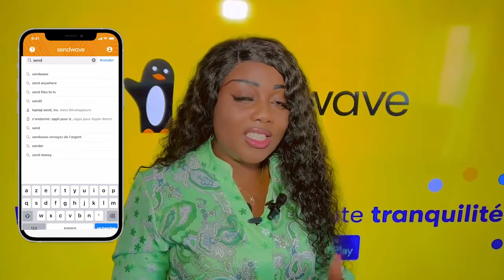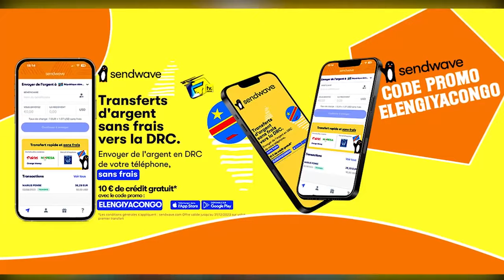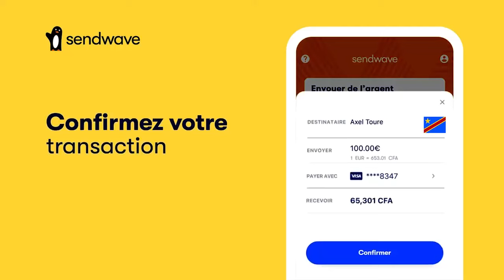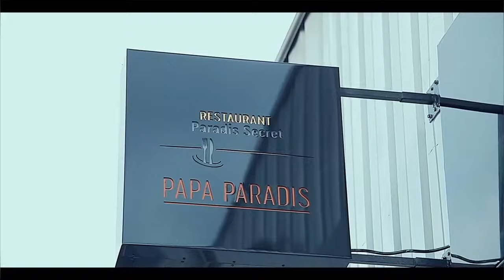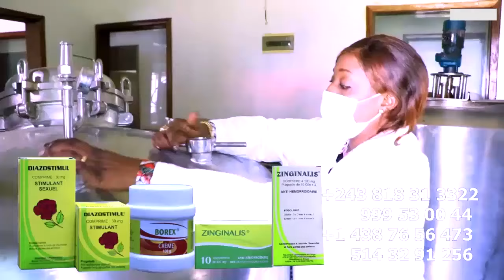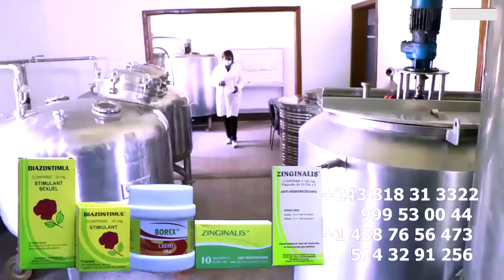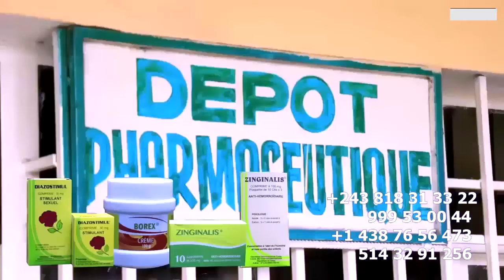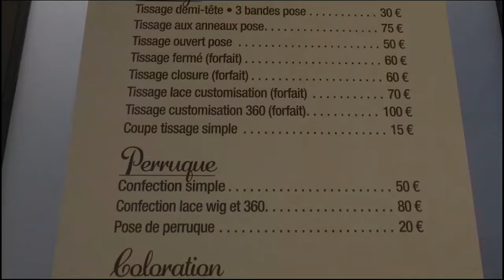ALECTE!!! KABUYA SOLDAT De FALLY DECLENCHE La GUERRE Contre MANICKE MISE EN GARDE à HERITIER KOZUA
ALECTE!!! KABUYA SOLDAT De FALLY DECLENCHE La GUERRE Contre MANICKE MISE EN GARDE à HERITIER KOZUA Yé Té POLEMIQUE Ya FALLY Na KOFFI BISO TO KOTAKA TE